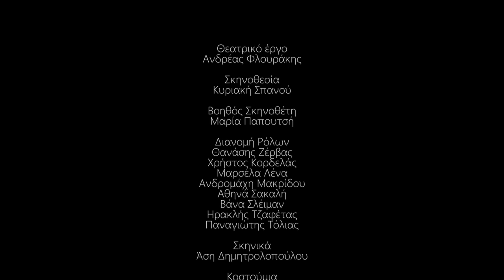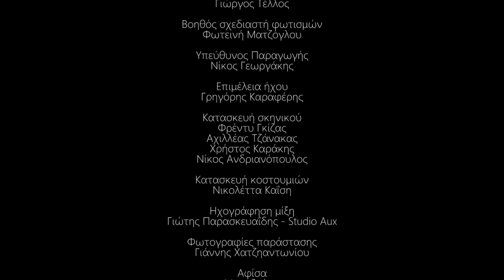ΤΑ ΑΓΑΛΜΑΤΑ ΠΕΡΙΜΕΝΟΥΝ / The statues are waiting BACKSTAGE A Ancient Theater of Larissa 7-8-20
Thessaly Theatre - Summer 2020
ΘΕΣΣΑΛΙΚΟ ΘΕΑΤΡΟ- Καλοκαίρι 2020
ΤΑ ΑΓΑΛΜΑΤΑ ΠΕΡΙΜΕΝΟΥΝ του Ανδρέα Φλουράκη (Andreas Flourakis), σε σκηνοθεσία Κυριακής Σπανού (Kyriaki Spanou
Βοηθός Σκηνοθέτη                          Μαρία Παπουτσή / Maria Papoutsi
Σκηνικά                                              Άση Δημητρολοπούλου/ Assi Dimitrolopoulou
Κοστούμια                                      Ολυμπία Σιδερίδου/ Olympia Sideridou
Κίνηση                                                Αναστασία Μπρουζιώτη / Anastasia Brouzioti
Πρωτότυπη μουσική                                   Δεσποινίς Τρίχρωμη/ Miss Tricolor
Σχεδιαστής φωτισμών                                Γιώργος Τέλλος/ George Tellos
Βοηθός σχεδιαστή φωτισμών                   Φωτεινή Ματζόγλου/ Foteini Matzoglou
Υπεύθυνος Παραγωγής                 Νίκος Γεωργάκης
Επιμέλεια ήχου    Γρηγόρης Καραφέρης
Κατασκευή σκηνικού   Φρέντυ Γκίζας, Αχιλλέας Τζάνακας, Χρήστος Καράκης, Νίκος
                                                                         Ανδριανόπουλος
Κατασκευή κοστουμιών   Νικολέττα Καΐση
Ηχογράφηση μίξη    Γιώτης Παρασκευαΐδης - Studio Aux
Φωτογραφίες παράσταση         Γιάννης Χατζηαντωνίου
Αφίσα              Μουτζούρα
Βίντεο/trailer    Life of film Productions

Παίζουν  οι ηθοποιοί:  Θανάσης Ζέρβας, Χρήστος Κορδελάς, Μαρσέλα Λένα, Ανδρομάχη Μακρίδου, Αθηνά Σακαλή, Βάνα Σλέιμαν, Ηρακλής Τζαφέτας, Παναγιώτης Τόλιας.